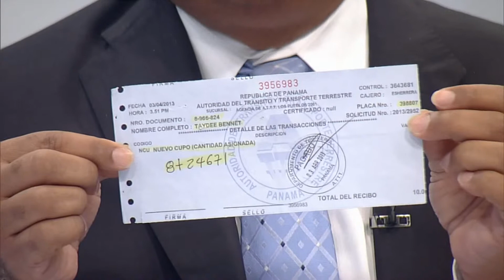Transportistas ofendidos por trato recibido en la ATTT | TVN Noticias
Taxistas que protestaron ante la Autoridad del Tránsito y Transporte Terrestre la semana pasada se sintieron ofendidos por el trato que les dieron los altos funcionarios de esa entidad.